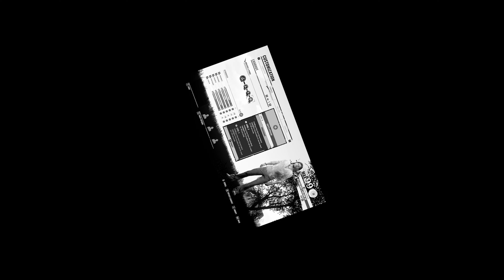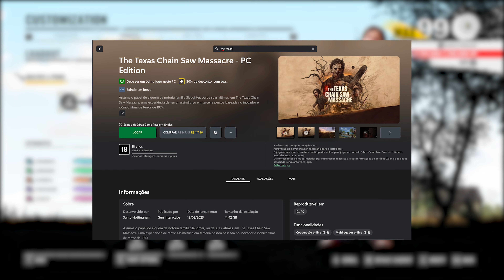Essa é a minha NOVA BUILD para o Danny!